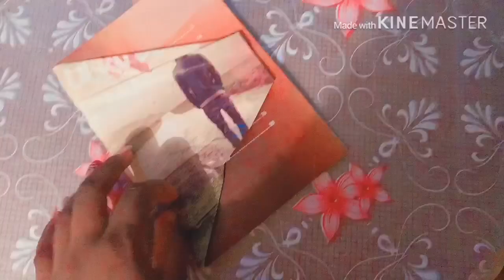Ravet moute sou prima pandan lap domi /prank su fanm español la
Mesi a chak moun ki gade video a abone like e pataje pou mw stp Guys lov nou ❤️